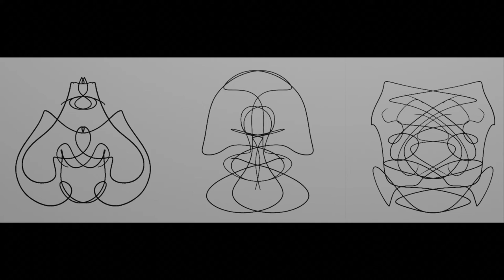Tinkerer's Dream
Created for @voncrickets Art quest submission.
Made completely in blender.